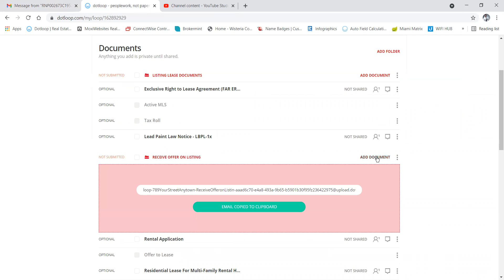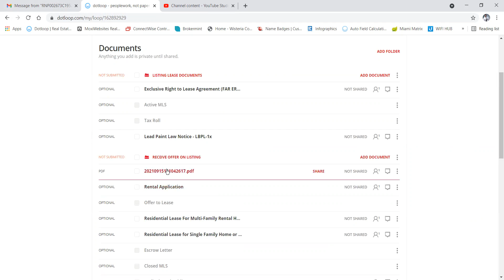Adding a Document to Dotloop using Email